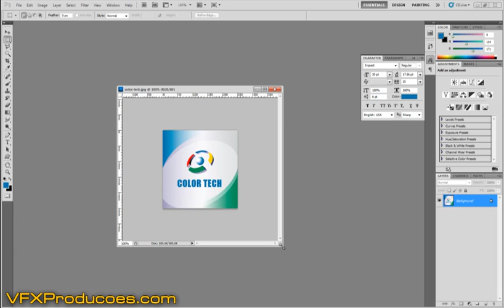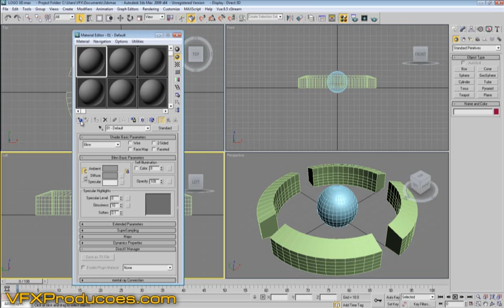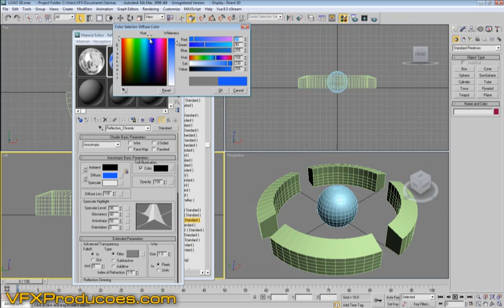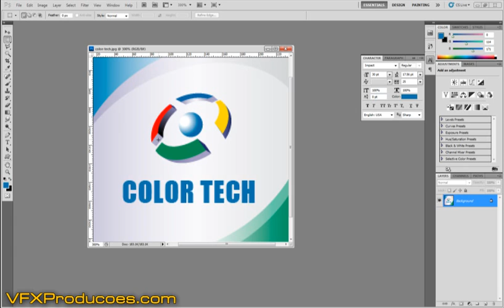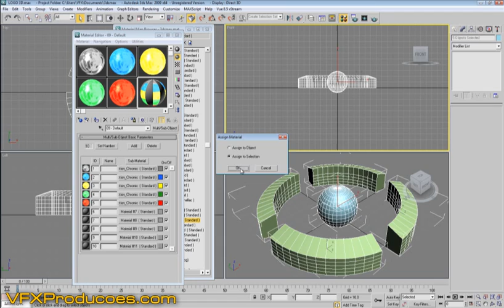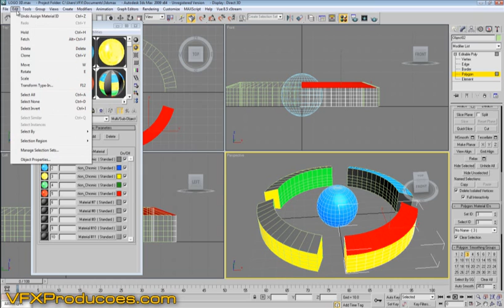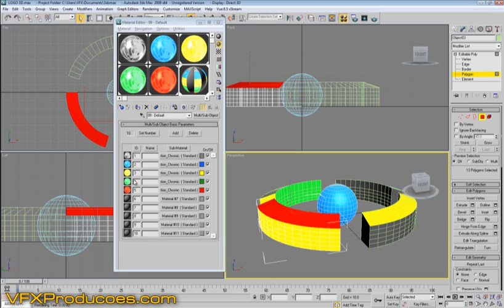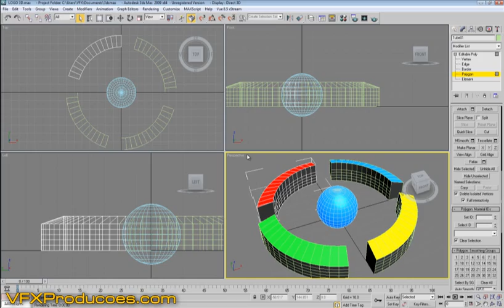TUTORIAL 3DS Max + Photoshop + AE - Logo em 3D - PT 02/ 06